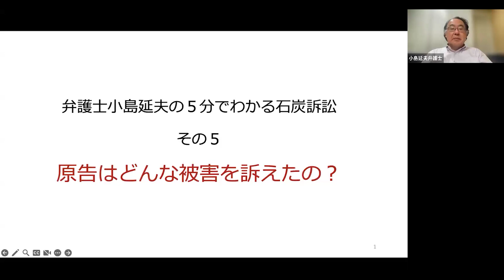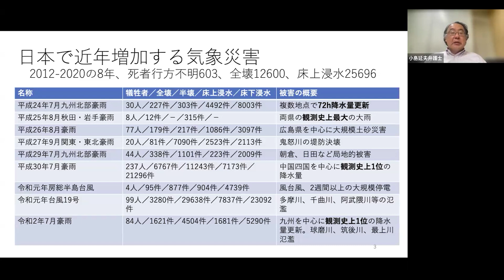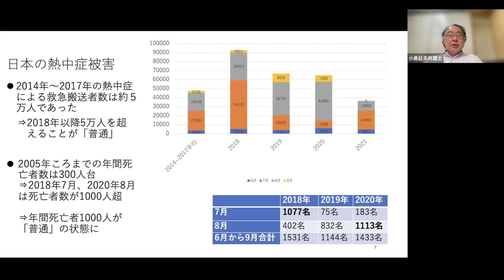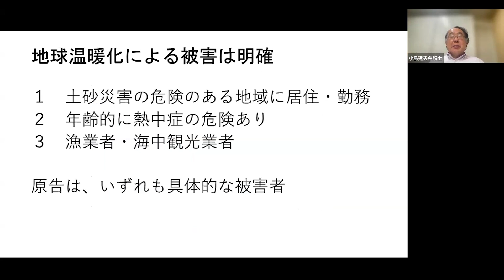弁護士 小島延夫の５分でわかる横須賀石炭火力訴訟～その5 原告はどんな被害を訴えたの？～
横須賀石炭火力訴訟に関する文書類は以下のサイトでご覧いただくことができます。

弁護士 小島延夫の５分でわかる横須賀石炭火力訴訟